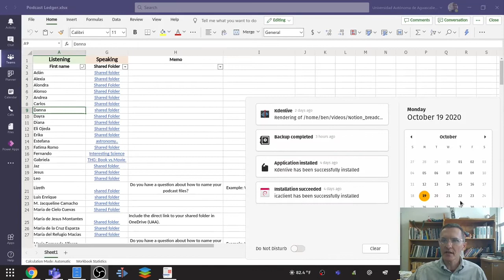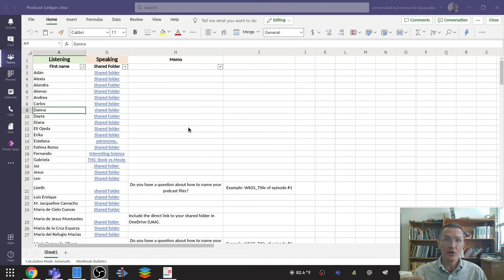L&S: Podcast for Week 9